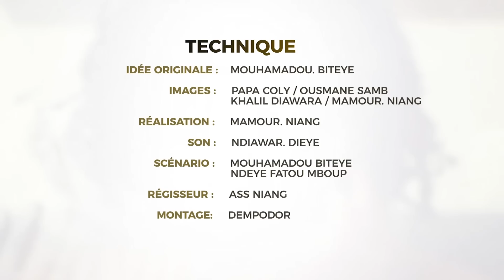KEUR TONY SAISON 1- EPISODE 56